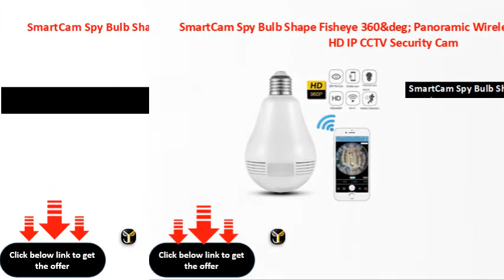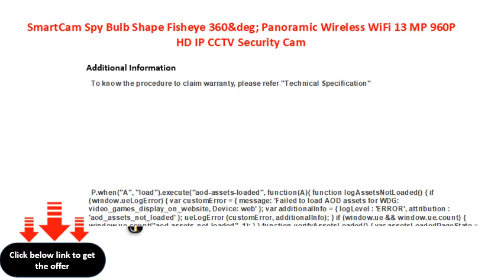SmartCam Spy Bulb Shape Fisheye 360&deg; Panoramic Wireless WiFi 13 MP 960P HD IP CCTV Security Cam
SmartCam Spy Bulb Shape Fisheye 360&deg; Panoramic Wireless WiFi 1.3 MP 960P HD IP CCTV Security Camera with Sd Card Slot with Indian Bulb Holder
SmartCam Spy Bulb Shape Fisheye 360&deg; Panoramic Wireless WiFi 13 MP 960P HD IP CCTV Security Camera with Sd Card Slot with Indian Bulb Holder